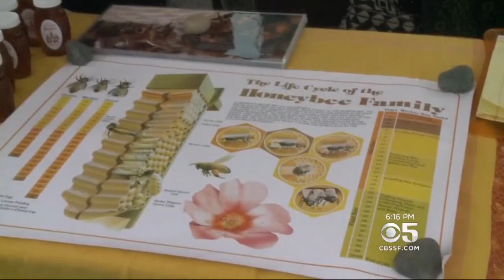SF Supervisor Wants City To Be More Bee Friendly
An event in San Francisco aimed to help make the city a little more friendly for some of its hardest working citizens - bees.  Emily Turner reports.  (9/11/16)